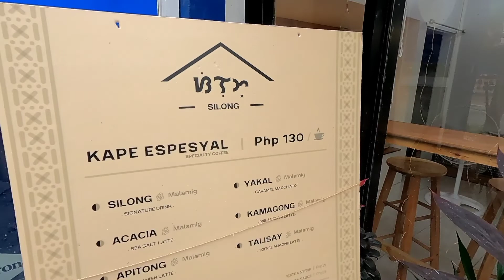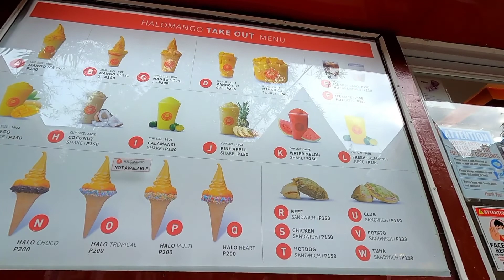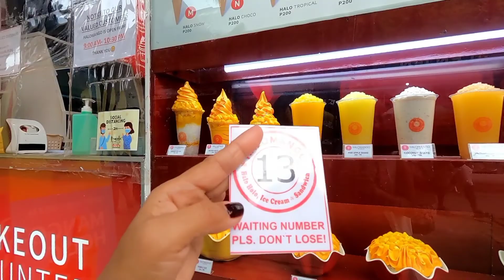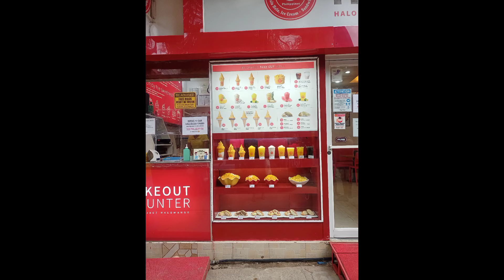Halo MAngo in Boracay island [Perfect for Summer]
I really feel the hot and sticky weather here in the island so it's perfect to find something refreshment and I decided to have a Halo Mango Shake and Mangoholic perfect to those whose loves Mango (I'm one of them).It is plain taste and delicious mango that recommendable to those craves a mango..